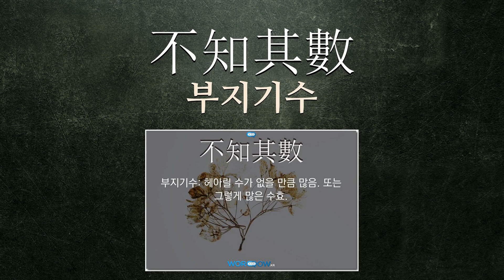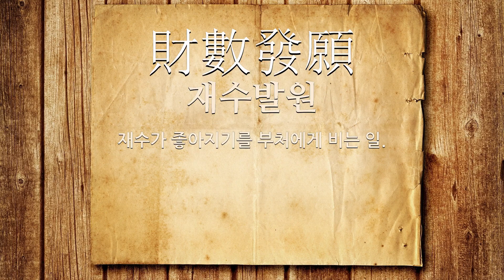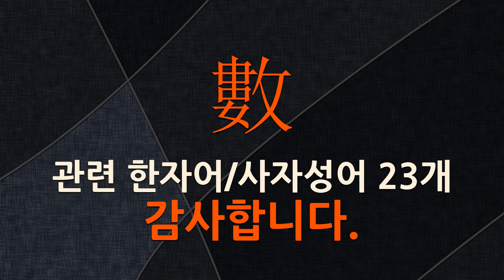數(자주 삭,셀 수,수 수,촘촘할 촉,빠를 속,셈 수)에 관한 한자어/사자성어 23개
[數(자주 삭,셀 수,수 수,촘촘할 촉,빠를 속,셈 수)에 관한 한자/한자어/사자성어 목록: 23개]
1) 無數謝禮(무수사례): 고맙다는 인사를 수없이 되풀이함.
2) 權謀術數(권모술수): 목적 달성을 위하여 수단과 방법을 가리지 아니하는 온갖 모략이나 술책.
3) 破屋數間(파옥수간): 부서진 집 몇 칸이라는 뜻으로, 허물어지고 협소(狹小)한 집을 의미하는 말.
4) 如鳥數飛(여조삭비): 새가 하늘을 날기 위해 자주 날갯짓하는 것과 같다는 뜻으로, 배우기를 쉬지 않고 끊임없이 연습하고 익힘.
5) 數魚混水(수어혼수): 몇 마리의 물고기가 물을 흐린다는 뜻으로, 소수의 장난으로 인하여 다수가 해를 입음을 이르는 말.
6) 天數(천수): (1)타고난 수명. (2)하늘이 정한 운명.
7) 射幸數跌(사행삭질): 요행(僥倖)을 노려 쏘는 화살은 번번이 차질(蹉跌)을 일으킨다는 뜻으로, 사행심(射倖心)으로 하는 행위는 성취하기 어려움을 비유하는 말.
8) 不可勝數(불가승수): 너무 많아서 셀 수가 없음.
9) 通天之數(통천지수): 하늘에 통하는 운수라는 뜻으로, 아주 좋은 운수를 이르는 말.
10) 不知其數(부지기수): 헤아릴 수가 없을 만큼 많음. 또는 그렇게 많은 수효.
11) 歷歷可數(역력가수): 분명하게 셀 수 있음.
12) 濫竽充數(남우충수): 무능(無能)한 사람이 재능(才能)이 체하는 것이나 또는 외람되이 높은 벼슬을 차지하는 것을 말함.
13) 數間茅屋(수간모옥): 몇 칸 안 되는 작은 초가.
14) 天之曆數(천지역수): 천명을 받아 제위(帝位)를 잇는 순서.
15) 假我年數(가아연수): 몇 년이라도 더 오래 살기를 바라는 일.
16) 行年身數(행년신수): 그해의 좋고 나쁜 신수.
17) 多言數窮(다언삭궁): 말이 많으면 자주 곤란(困難)한 처지(處地)에 빠짐.
18) 財數發願(재수발원): 재수가 좋아지기를 부처에게 비는 일.
19) 財數佛供(재수불공): 재수 발원으로 올리는 불공.
20) 數數往來(삭삭왕래): 자주 왕래(往來)하는 일.
21) 從多數決(종다수결): 여러 사람의 의견 가운데서 많은 사람이 지지하는 의견을 따라 결정함.
22) 運數所關(운수소관): 모든 일이 운수에 달려 있어 사람의 힘으로는 어찌할 수 없음을 이르는 말.
23) 幾何級數(기하급수): (1)서로 이웃하는 항의 비(比)가 일정한 급수. 예를 들어 1+2+4+8+16+……, a+ar+ar²+…… 따위를 이른다. (2)증가하는 수나 양이 아주 많음을 이르는 말.